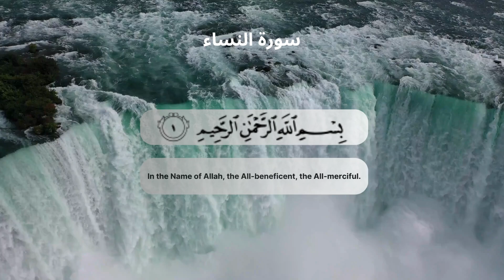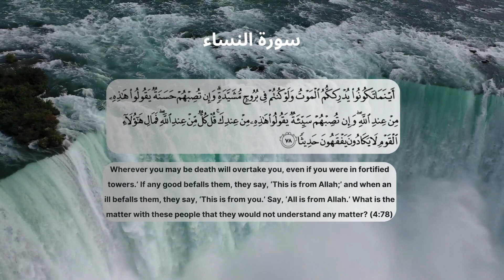surah An Nisa 4:78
أَيْنَمَا تَكُونُوا يُدْرِككُّمُ الْمَوْتُ وَلَوْ كُنتُمْ فِي بُرُوجٍ مُّشَيَّدَةٍ ۗ وَإِن تُصِبْهُمْ حَسَنَةٌ يَقُولُوا هَٰذِهِ مِنْ عِندِ اللَّهِ ۖ وَإِن تُصِبْهُمْ سَيِّئَةٌ يَقُولُوا هَٰذِهِ مِنْ عِندِكَ ۚ قُلْ كُلٌّ مِّنْ عِندِ اللَّهِ ۖ فَمَالِ هَٰؤُلَاءِ الْقَوْمِ لَا يَكَادُونَ يَفْقَهُونَ حَدِيثًا

Wherever you may be, death will overcome you—even if you were in fortified towers.” When something good befalls them, they say, “This is from Allah,” but when something evil befalls them, they say, “This is from you.” Say, ˹O Prophet,˺ “Both have been destined by Allah.” So what is the matter with these people? They can hardly comprehend anything! 4:78